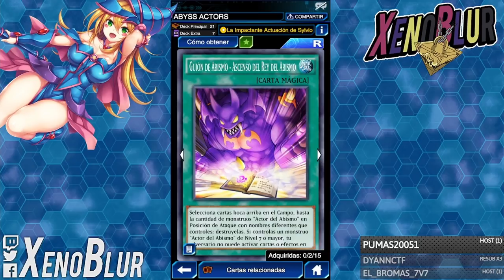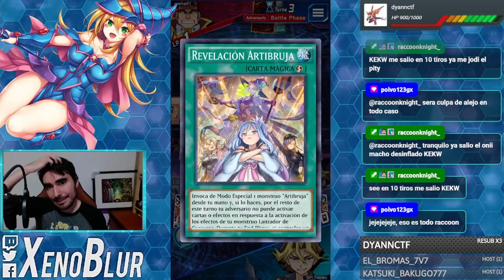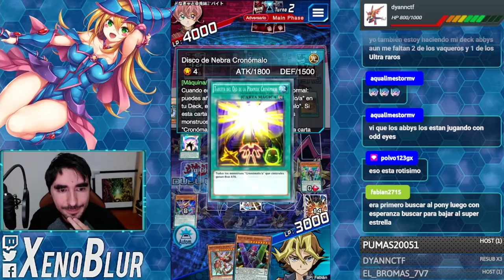¡¡AL FIN!! LOS PENDULOS SON META!! Deck Abyss Actor | Yu-Gi-Oh! Duel Links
Al fin un deck pendulo se empieza a posicionar en el meta, tal vez por eso Konami no lo quiso sacar al principio. Deck Abyss Actor esta dando una sorpresa dentro del competitivo

0:00 Gracias por ver el video =D
0:32 Deck Abyss Puro
1:30 Deck Abyss Optimo
4:52 Duelos